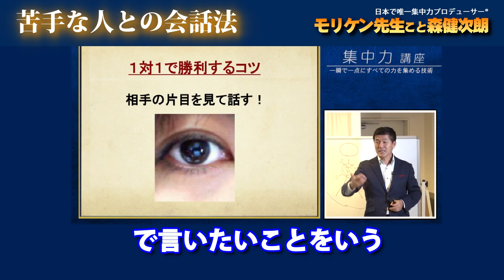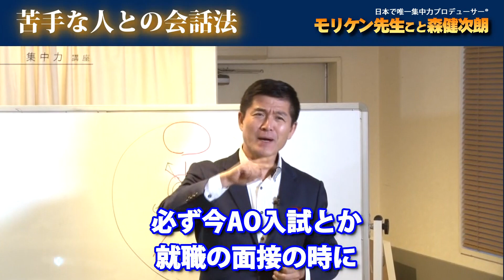【苦手な人（顧客や上司）とも落ち着いて会話できる方法】日本唯一の集中力プロデューサー®️モリケン先生が全てを暴露！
【お勧め】
「集中力の学校®️」創設しました！

‹無料体験›
【平日毎朝7時集中力習慣実践会®️】

　‹個人向け›
▼▼ 聞くだけで、リラックスと集中状態へ

▼▼集中力セミナー
　‹90分で一流人の集中力発揮のコツ体得講座›

　よろしければ、‹フォローと、いいね！›お願いいたします！

▼▼　‹集中力教材›　（集中カード、ボールセット、動画など）

【法人、団体向け】
▼▼▼法人向け（講演、研修の依頼書）

【過去実績】
[社員研修・講演]パナソニック/東芝/新日鉄住金/福島クボタ/船井総研/川島織物/ＩＢＭ
[建設・土木業の安全大会]ダイワハウス/住友林業/竹中工務店/近鉄土木
[商工会・青年会議所]徳島青年会議所連合会/京都府青年会議所連合会/京都船井青年会議所
[学校＆教育関連]愛知教育会/兵庫県国公立幼稚園総会/埼玉大付属中学校/長峰中学校　ほか多数

▼▼▼SNS
・メルマガ

▼▼▼著作物　（下記、全てアマゾンや全国書店にて発売中）
　2012．９月　ＣＤ　　　夢を叶える　かたりあげどらいぶ
　2013．６月　ＤＶＤ　　世界の一流アスリートから学んだ「人生の金メダル獲得方法」
　2015．４月　著書　　「ビジネスで必要なことはすべて一流アスリートから学んだ！」
   2015．10月  ＤＶＤ　「今、ここ！」で、発揮できる集中力　（ゴマブックス）
   2015．10月  ＣＤ　 「本番に強くなる集中力発揮のコツ」　 （ゴマブックス）
　2016．２月　著書　　「机に向かってすぐに集中する技術」  （フォレスト出版）
　2017. １月　著書　　「ビジネスの9割は集中力で決まる！」（ゴマブックス）
　2018. ２月　著書　　「３０秒集中法」　　　　　　　　　　（ワニブックス）
　2022．11月　著書　　「１３歳からの集中力向上バイブル」　（メイツ出版）
　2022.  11月　著書　　集中力を超えた「没入力」を手に入れる　（青春出版）

▼▼森健次朗プロフィール
１９８９年　ミズノ株式会社入社。技術開発部ウエア開発課に所属
２０００年　シドニー五輪で「サメ肌水着」（世界発明特許）が１２の世界新記録樹立
【学会論文】日本機械学会、繊維機械学会、トヨタ自動車技術会など
【特許出願】２８件
【表　彰】　財団法人日本産業デザイン振興会　グッドデザイン金賞受賞（サメ肌水着）
２０１１年　アーティストファクトリー・ジャパン設立
２０１２年　株式会社集中力へ社名を変更
２０１３年　一般社団法人 日本集中力育成協会設立

▼▼▼集中力を高めるお薦め動画

すごい効果！前頭葉活性化音楽⑴（記憶力 UP,集中力UP,海馬刺激，脳を活性化）